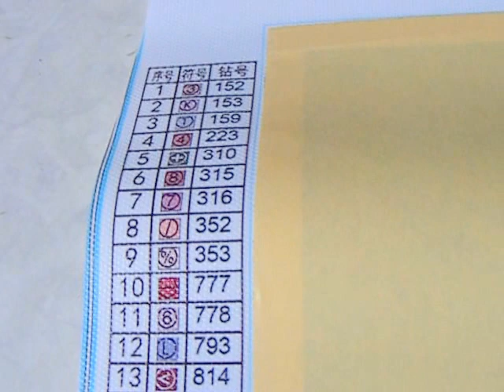นางฟ้า ครอสติสคริสตัล โมเสก:รีวิว ภาพติดเพชร Diamond painting DIYง่ายๆ แบบติดเต็ม